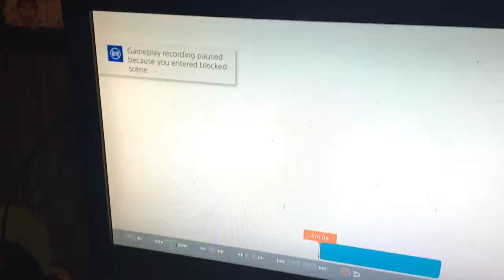I GOT MY INTRO BACK!!!